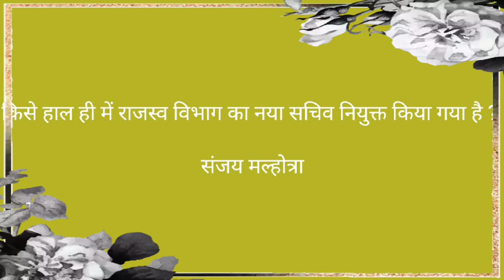21 October 2022 Current Affairs | TET | BANK | RAILWAY | UPSC | IAS | SSC @Way To Success HP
@Way to success HP